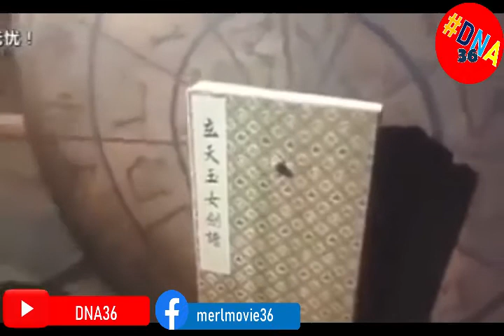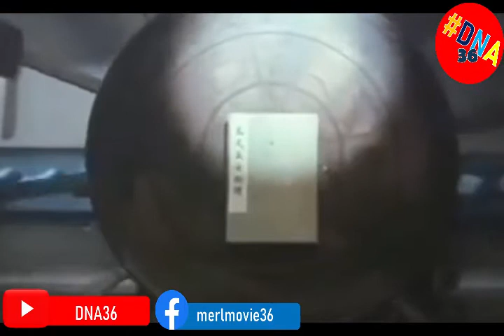Chinese Movie Khmer Dubbing Full HD រឿងស្ទាំងដែកឆាបពីងពាងទិព្វ